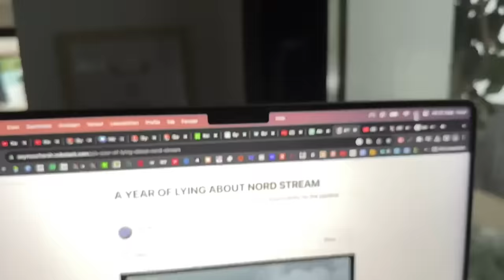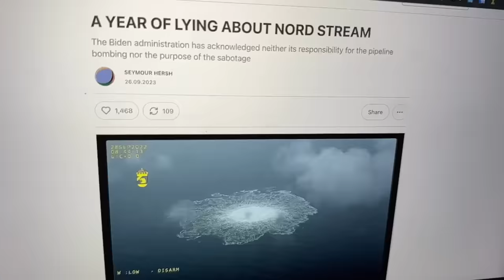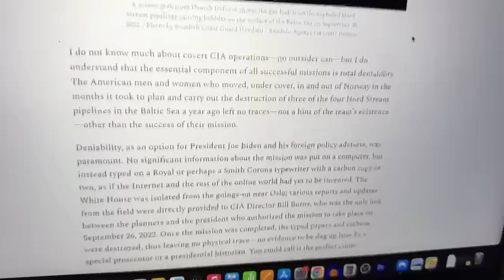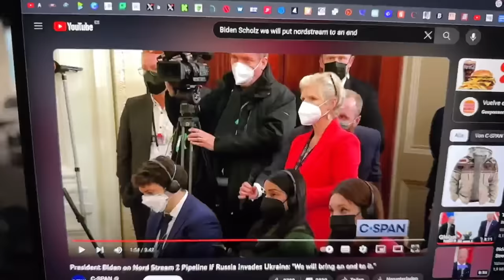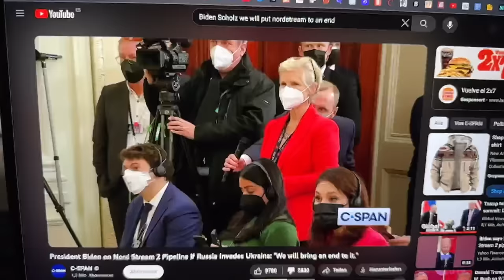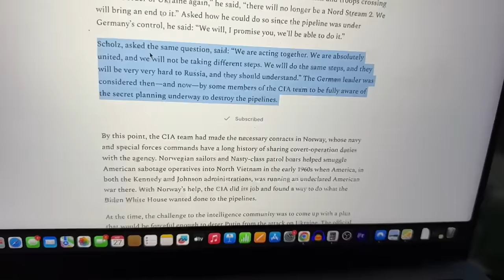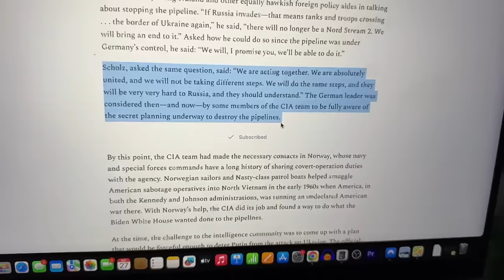Nordstream: US Journalist mit spektakulärer Theorie!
Seymour Hersh legt ein Jahr später mit einem brisanten Artikel nach. Wusste Scholz von Anfang an bescheid über die Pläne des US-Präsidenten und der CIA?